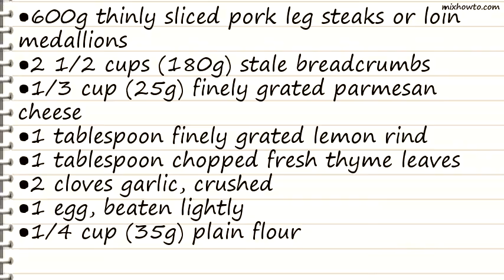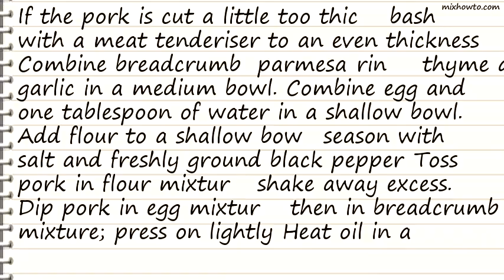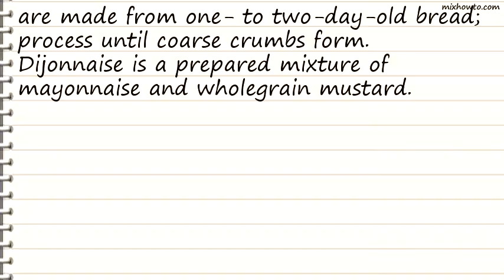Recipe Gourmet schnitzel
INGREDIENTS:
●600g thinly sliced pork leg steaks or loin medallions
●2 1/2 cups (180g) stale breadcrumbs
●1/3 cup (25g) finely grated parmesan cheese
●1 tablespoon finely grated lemon rind
●1 tablespoon chopped fresh thyme leaves
●2 cloves garlic, crushed
●1 egg, beaten lightly
●1/4 cup (35g) plain flour
●olive or grape seed oil, for shallow frying
●1 small (290g) fennel, shredded finely
●1/3 cup coarsely chopped fresh parsley
●200g finely shredded green cabbage (savoy)
●300g finely shredded red cabbage
●1/3 cup (100g) dijonnaise